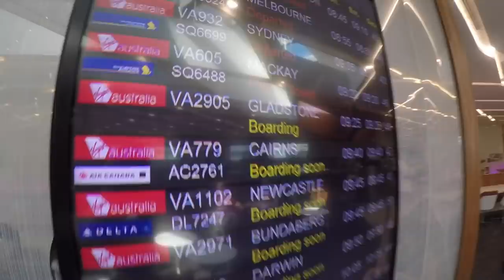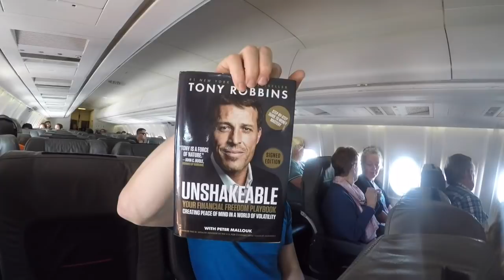Traveling, Riding, and LIVING THE BMX RACE DREAM!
Max, Andy, Coach Sean and myself flew up to Gladstone, Australia for a week before they held their annual March Madness BMX race event. They had a brand new track that was completely rebuilt so we checked it out and it was awesome!!